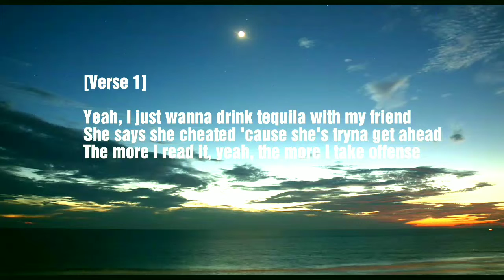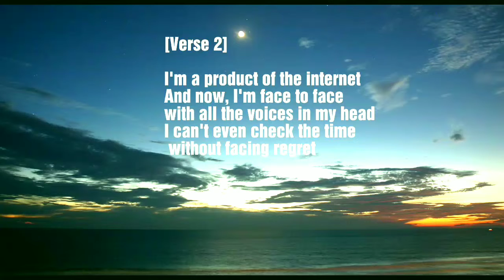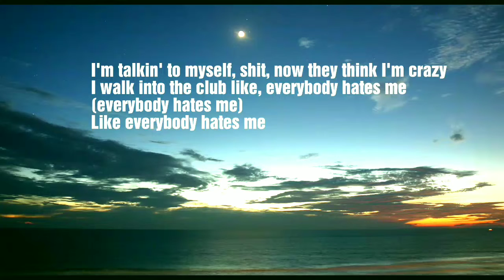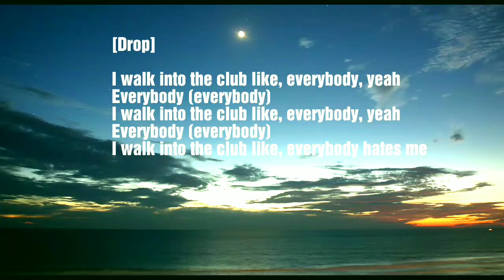The Chainsmokers Everybody Hates Me HD Lyrics